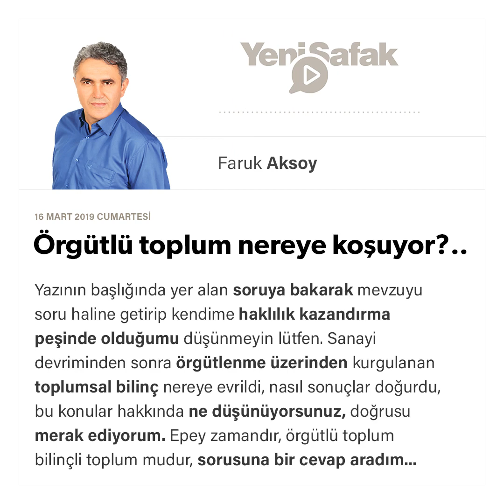Faruk Aksoy - Örgütlü toplum nereye koşuyor?.. - 16.03.2019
Yazının başlığında yer alan soruya bakarak mevzuyu soru haline getirip kendime haklılık kazandırma peşinde olduğumu düşünmeyin lütfen.